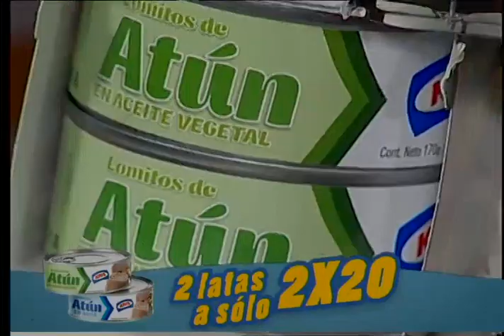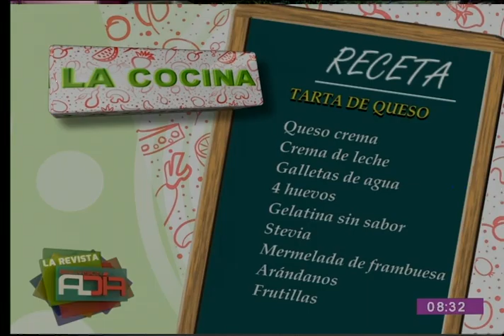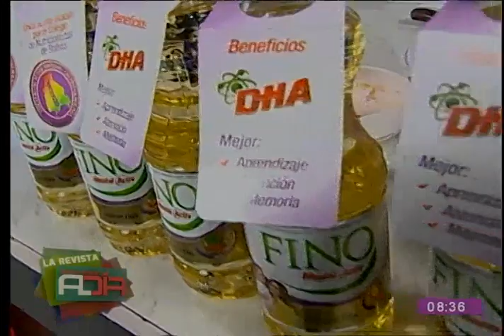Cocina Al Día: Tarta de queso